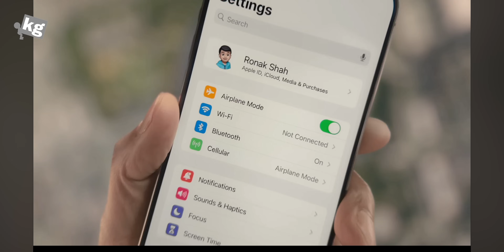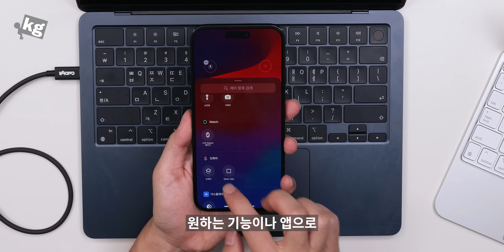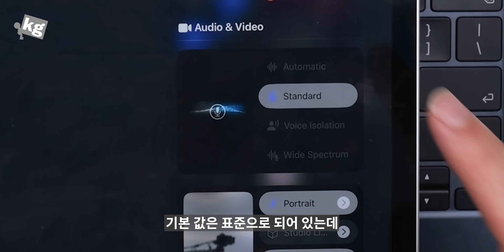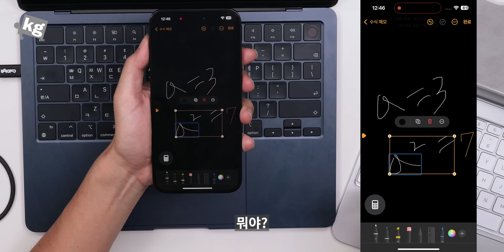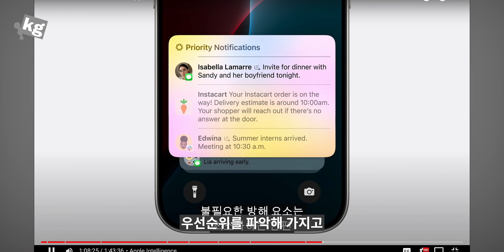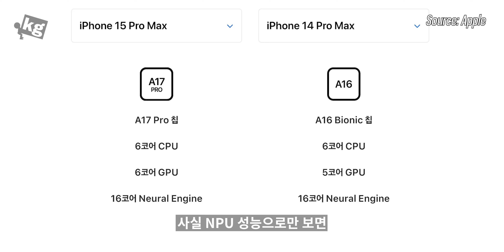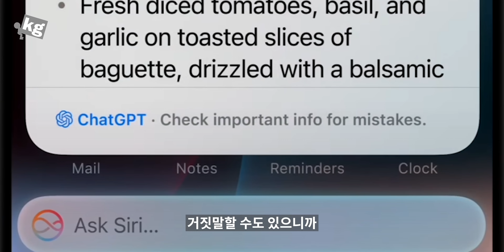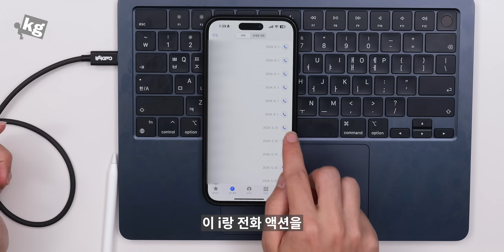애플 AI OS에 AI가 없어서 놀랐습니다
- WWDC 2024의 주인공은 역시 AI인데, 첫 개발자 베타에는 아예 기능이 안 들어가 있더라고요.

그걸 제외하고도 새 OS 자체적으로 재밌는 기능들이 몇 개 있긴 한데, 솔직히 AI 파트는 애플이 살짝 늦은 만큼 더 특별한 부분이 있는 지는 잘...

00:00 - 인트로
00:10 - 인사
00:48 - 시작
01:08 - 애플 TV+
01:36 - visionOS 2
02:27 - iOS 18
06:19 - 홈 & 오디오
07:12 - watchOS 11
07:43 - iPadOS 18
10:54 - macOS Sequoia
12:24 - 애플 인텔리전스
19:32 - 문제는
20:17 - 그것보단 이 잡다한 기능
21:06 - 정리